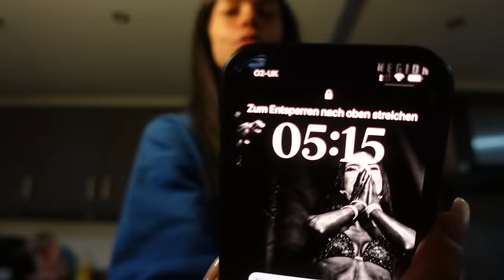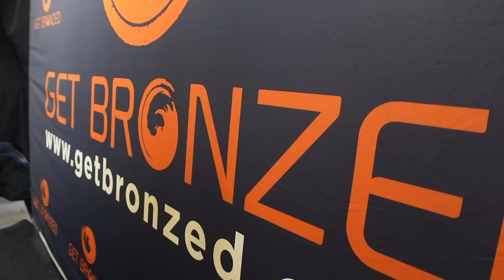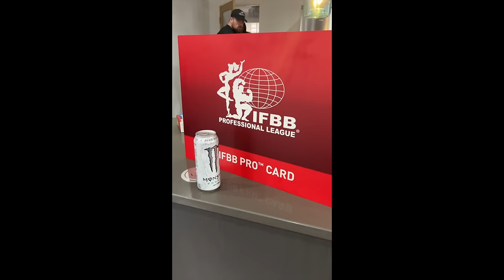ICH HABE ES GESCHAFFT! 💳 NEW IFBB PRO - UK Vlog 🇬🇧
Zum neuen BIKINI PREP E-BOOK 📚

Du möchtest mehr über mein Coaching erfahren und ein kostenloses Erstgespräch vereinbaren?
Dann melde Dich direkt bei mir! 📩

Werbung

Ebenso würdest Du mich als Athletin und meine Reise damit maximal supporten!🫶🏼